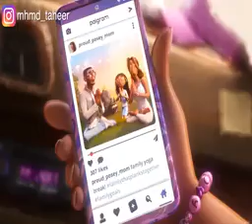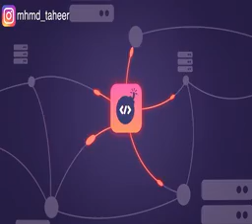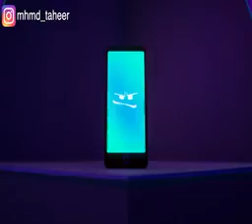ملخص كرتون لعائله تنقذ العالم ✨🍿